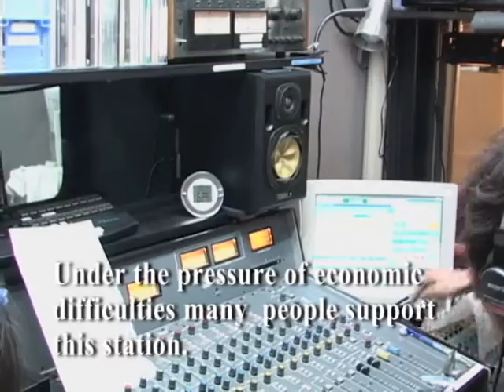Community FM in Japan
Community FM in Japan - Takashi Hawakami